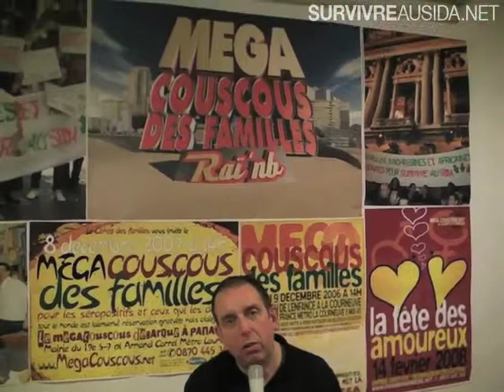Philippe Labalme : L'émission Survivre au sida, c'est du vécu et des coups de gueules !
Philippe Labalme, directeur de l'association Cordia était l'invité de l'émission Survivre au sida du 15 décembre 2009.